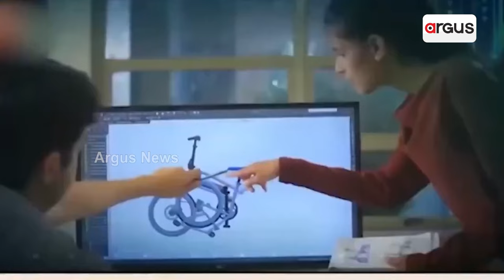NCC ଦିବସରେ ଅନୁଶାସନ, ନେତୃତ୍ଵ ଓ ସେବାର ଗୁଣଗାନ କଲେ ପ୍ରଧାନମନ୍ତ୍ରୀ | PM Narendra Modi | Maan Ki Baat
୧୧୬ ତମ ମନ୍ କି ବାତରେ ଦେଶବାସୀଙ୍କୁ, ଦେଶର ଯୁବବର୍ଗଙ୍କୁ ଭୂରିଭୂରି ପ୍ରଶଂସା କରିଛନ୍ତି ପ୍ରଧାନମନ୍ତ୍ରୀ ମୋଦି।